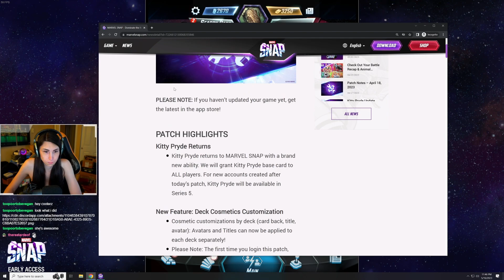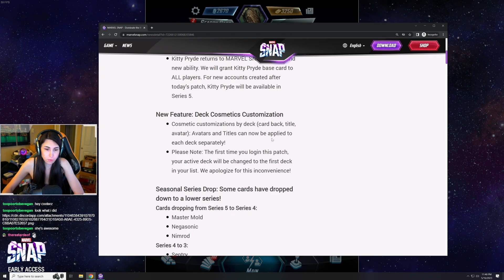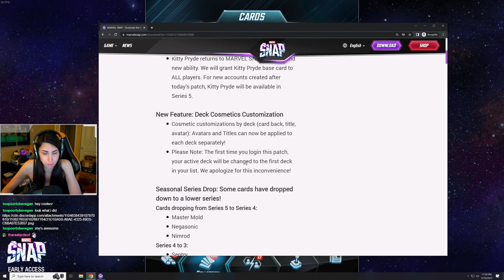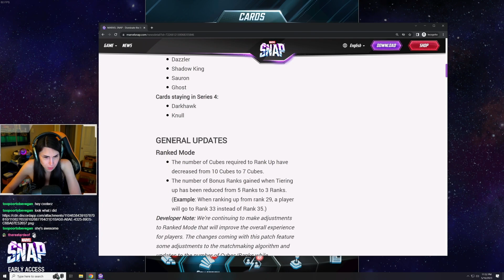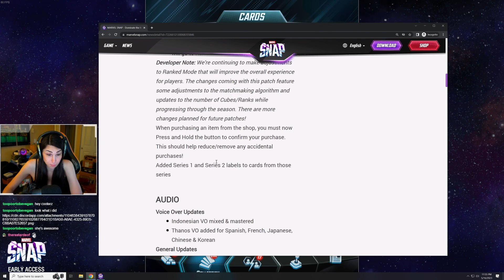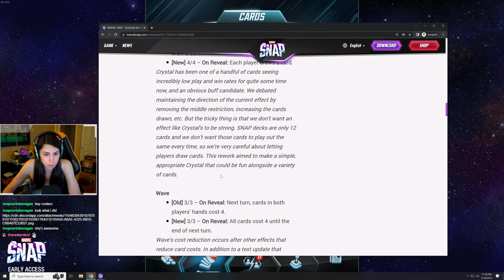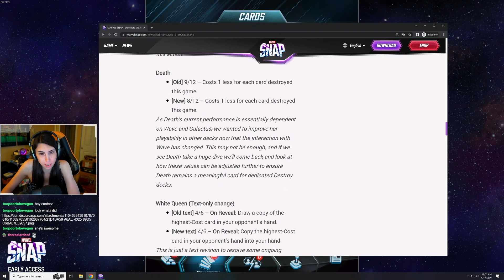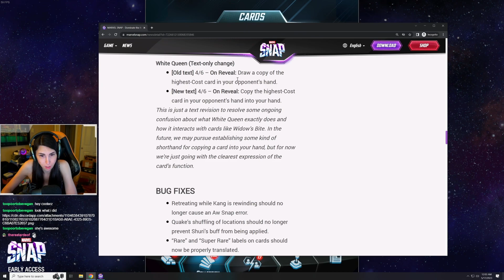New Patch! 15.15 Revealed! My Impressions...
Looking into the new marvel snap patch for May 16th. Let's see what Second Dinner is up to...